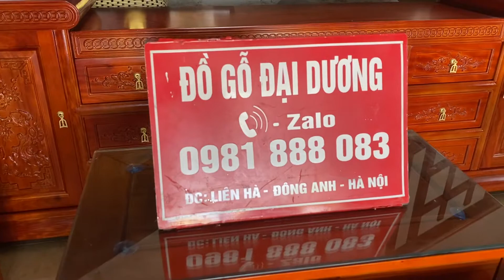Combo âu á gỗ xoan về nhà anh Thường Ở Thuần Đầu - Khánh Hoà - Yên Khánh - NB 0981888083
17tr cả combo tặng kính bàn kính đôn combo khay trà